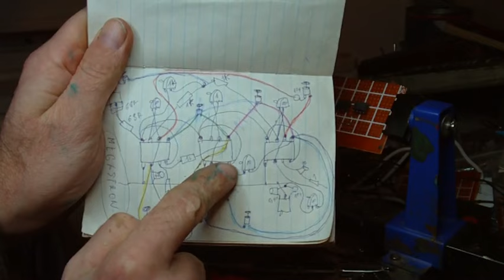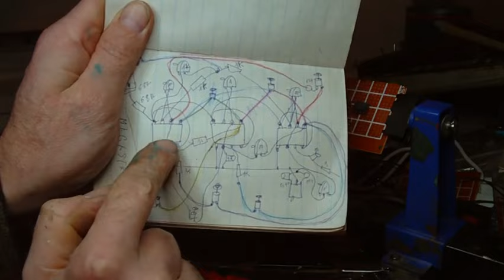step by step instructions for building a DIY synthesizer step 9